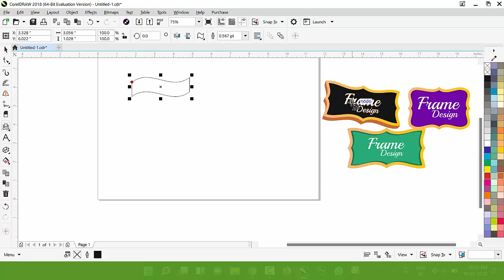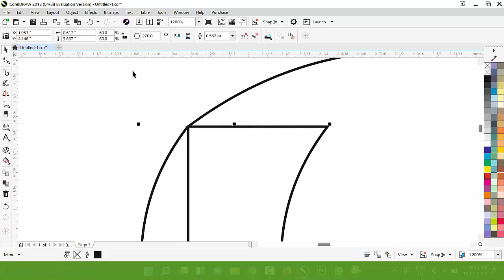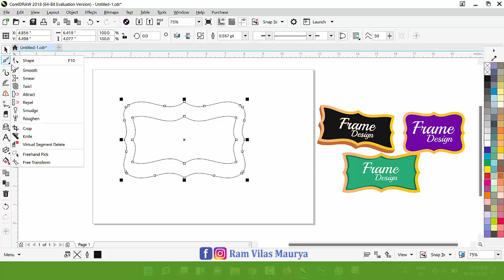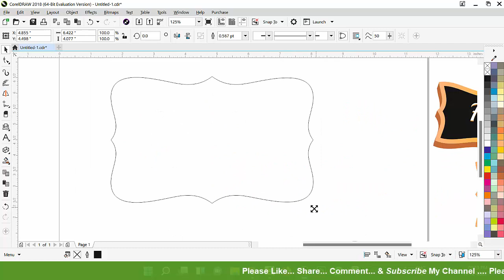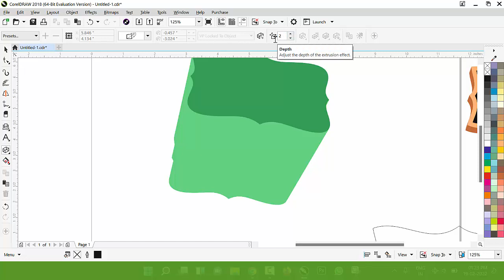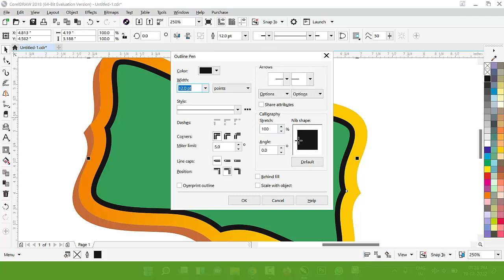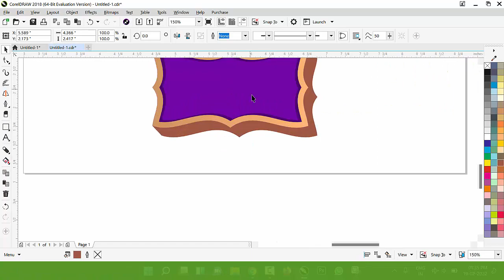#447 | Frame Design Ideas | Basic CorelDraw in Hindi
Frame Design Ideas | Basic CorelDraw in Hindi